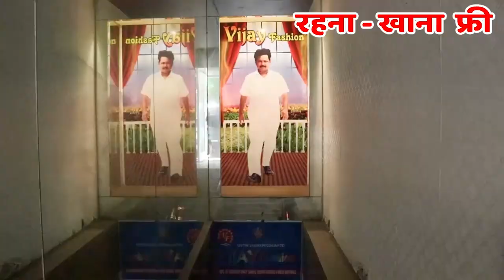Vijay Fashion Surat - New Designer Siroski Stone Work Saree Collection | Festival Saree Collection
Vijay Fashion Surat - New Designer Siroski Stone Work Saree Collection | Festival Saree Collection 2022
Vijay Fashion
How to Reach Vijay Fashion 📍
Services:-
- Free Pickup and Drop
- Free Accommodation
- Free Meal
Vijay fashion
Vijay Bhai
Saree Market
Cotton Saree
lehenga market
saree godam
saree showroom
print saree
lehenga
work saree market
siroski work saree wholesale market
siroski work saree market surat